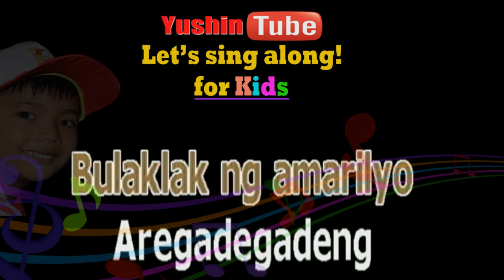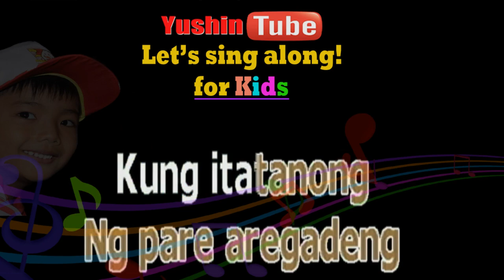AREGADENG - AWIT PAMBATA